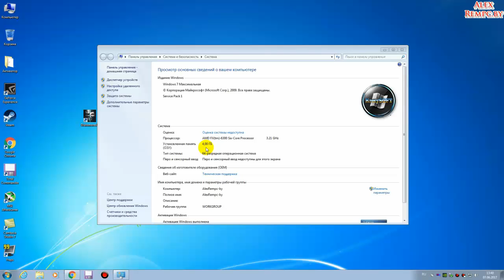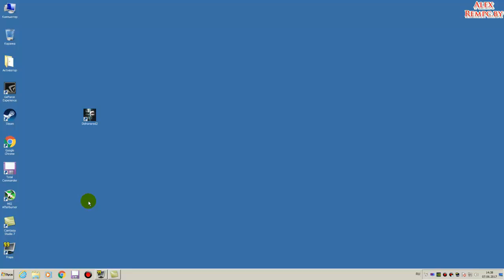Тест Dishonored 2 (Steampunks) запуск на слабом ПК (4 ядра, 4 ОЗУ, GeForce GTX 550 Ti 1 Гб)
ПК для этого видео:
Операт. память: 4 ГБ (файл подкачки - 10000 мб)
Видеокарта: GeForce GTX 550 1 Гб DDR5/192 bit
SSD: Micron C400 256 ГБ
HDD: ST3500418AS